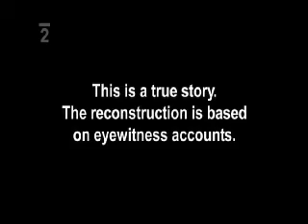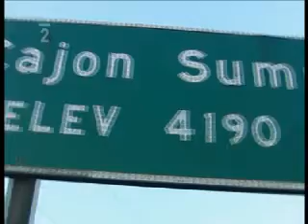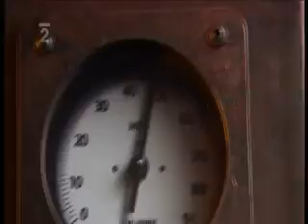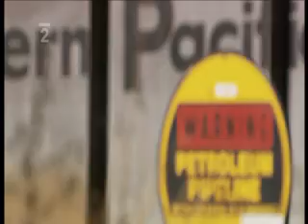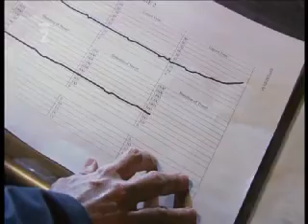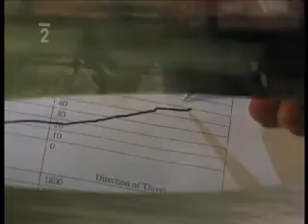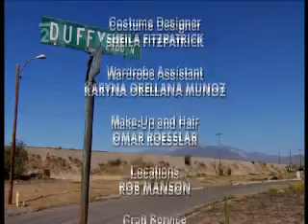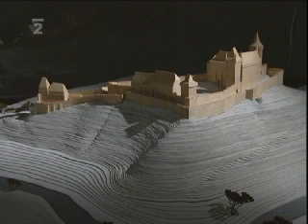Mayday / Vteřiny před katastrofou - Splašený vlak dokument CZ